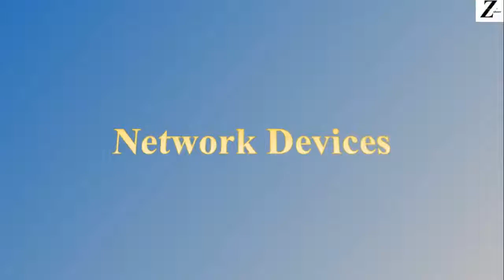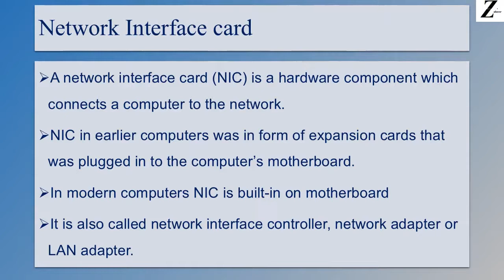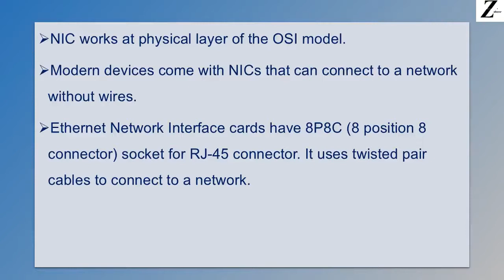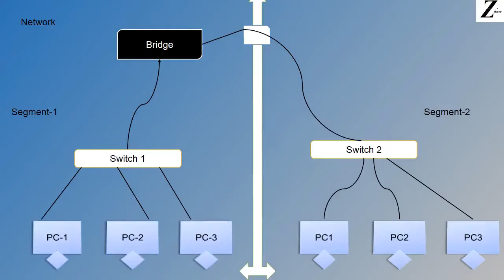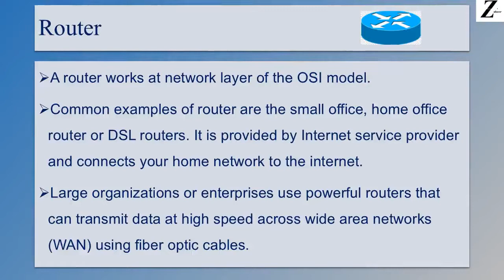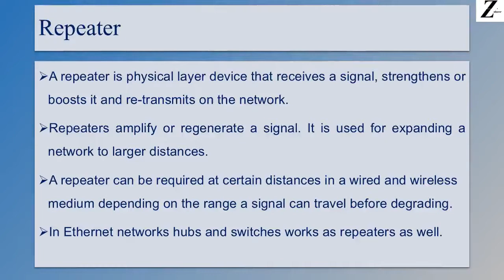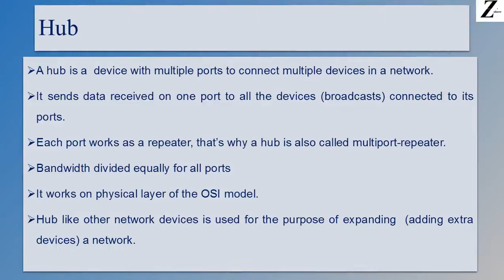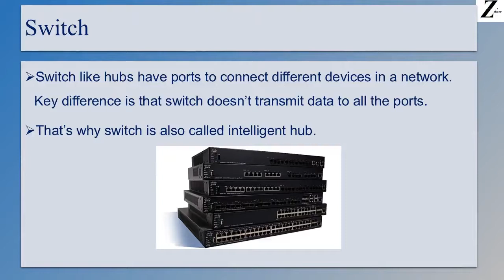Network devices - Data Communication and Networks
Network Devices
-Network Interface Card (NIC)
-Bridge
-Router
-Gateway
-Repeater
-Hub
-Switch